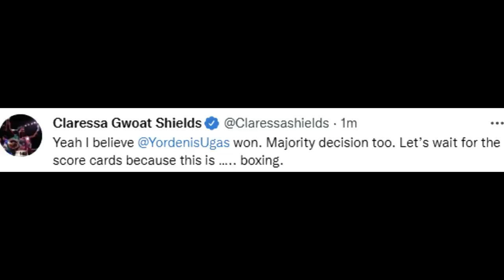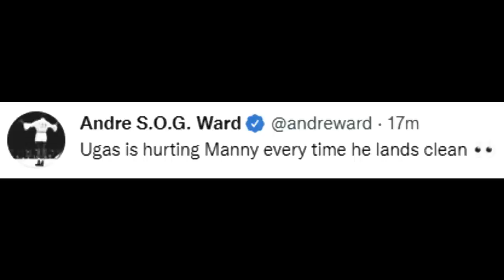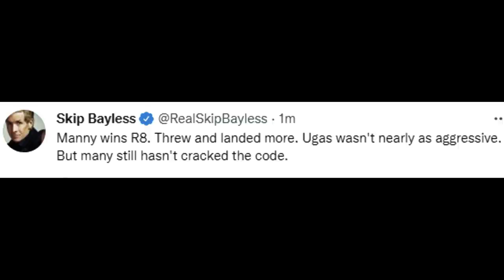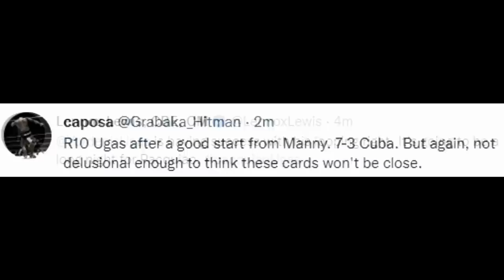BOXING WORLD REACT TO MANNY PACQUIAO LOSS TO YORDENIS UGAS